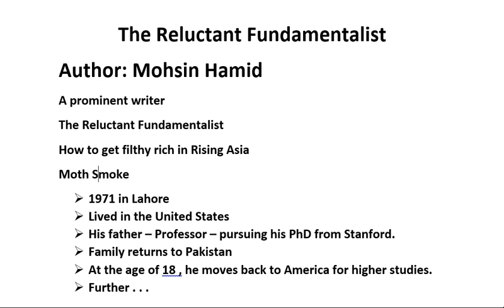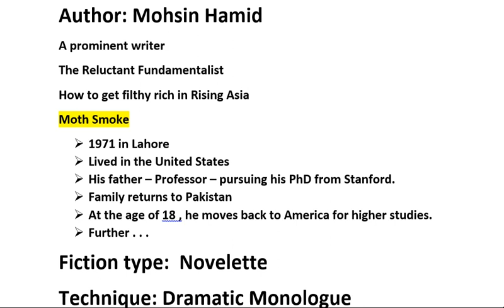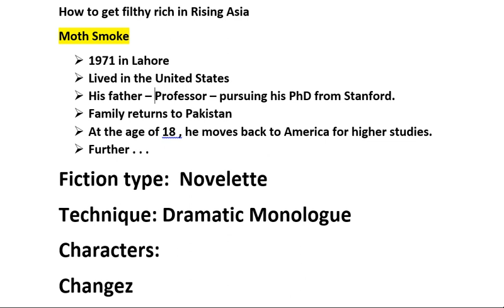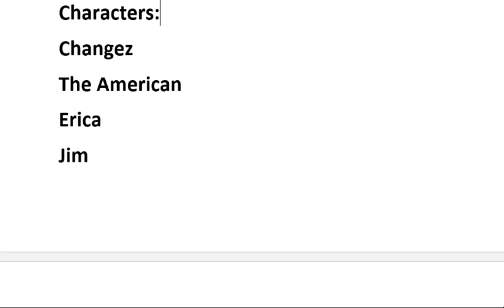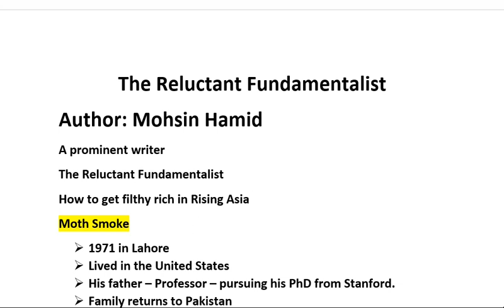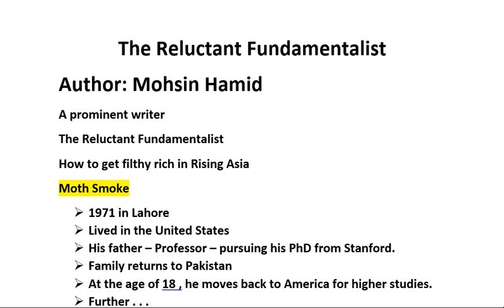Reluctant Fundamentalist - A short Introduction - || Pakistani Literature || Mohsin Hamid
By Asghar Khan